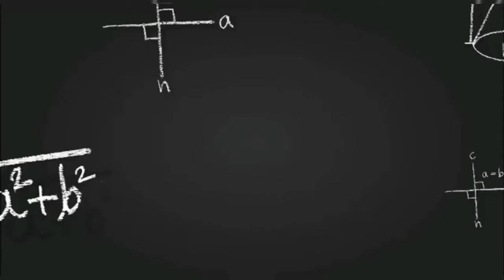RESENSI BUKU EDISI KEMERDEKAAN - ERNIDA RAHIRA BT EZMIL FADZLI